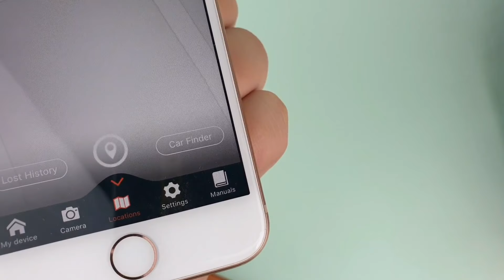المحفظة الذكية المقاومة للسرقة - موقع دكان أفكار | DokkanAfkar.com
المحفظة الذكية تتميز بجهاز تعقب يمكنك ايجاد محفظتك عن طريقه، و استخدامها سهل وبسيط حيث يمكنك برمجتها عن طريق التطبيق المخصص للمحفظة على جوالك.